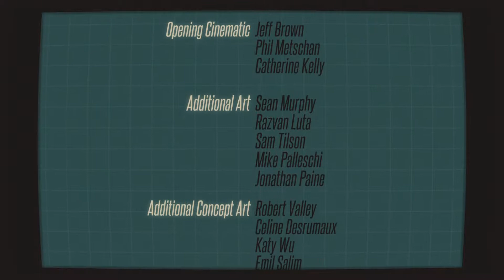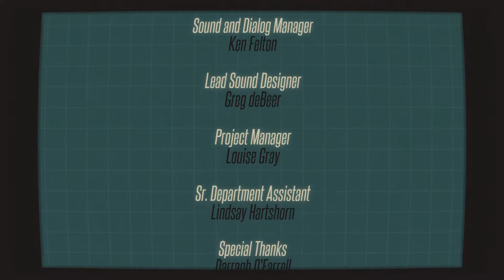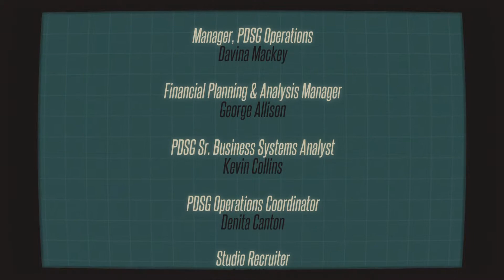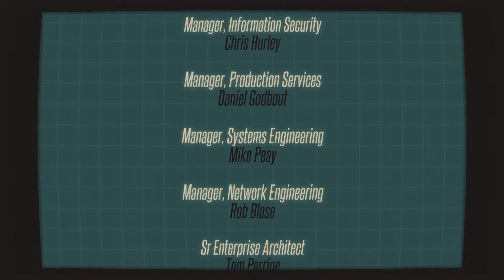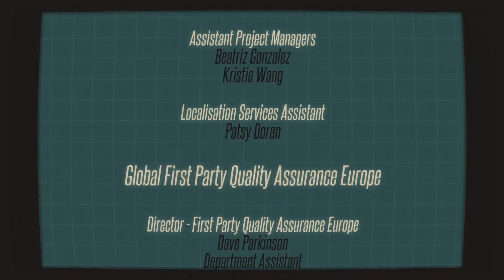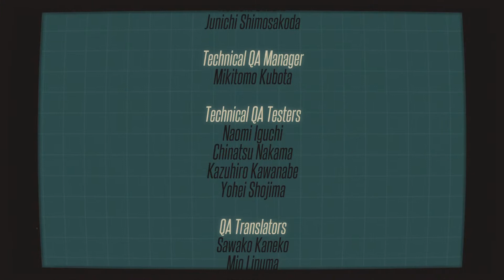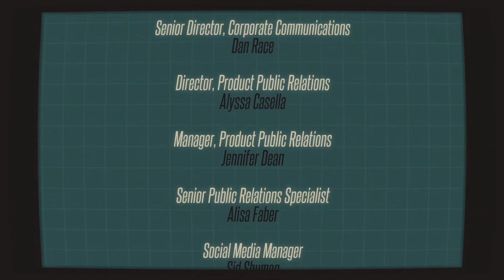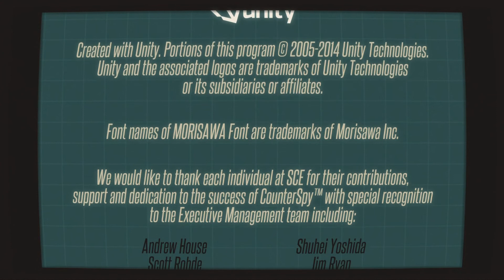CounterSpy (Credits)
Want to know who made CounterSpy? You're in the right place.